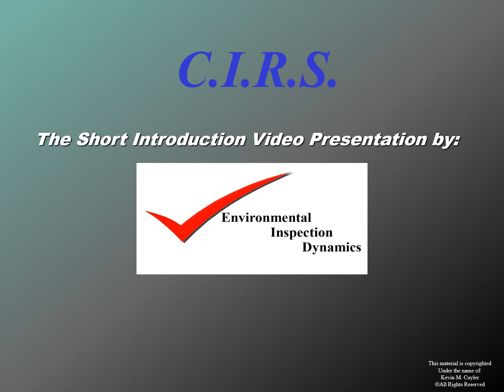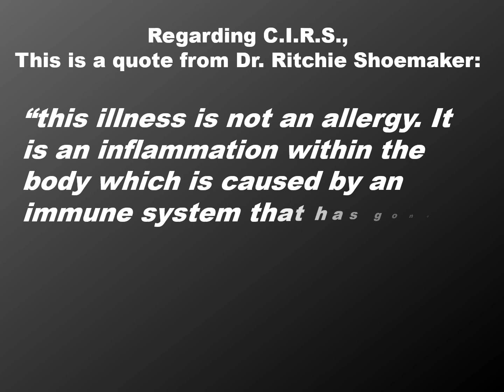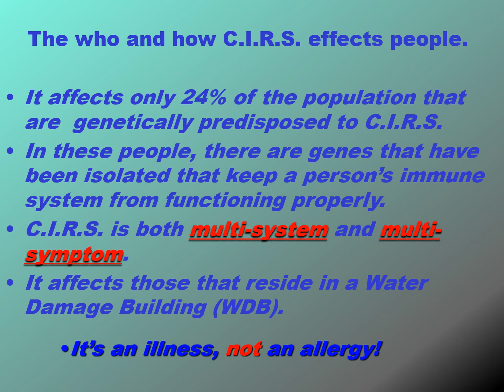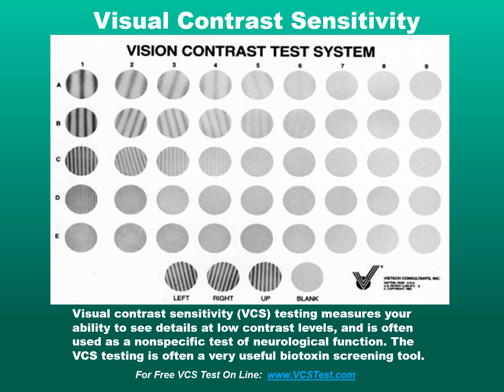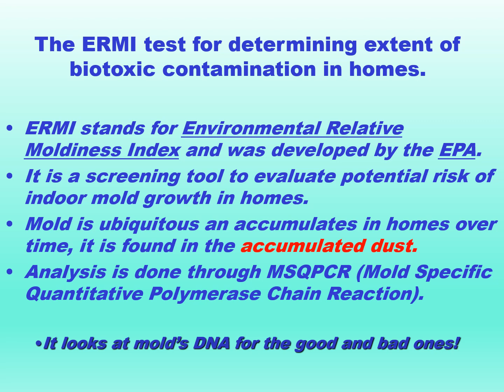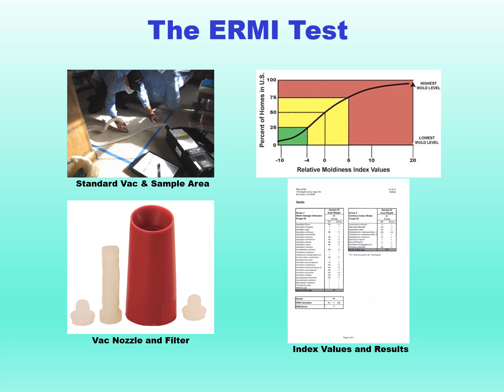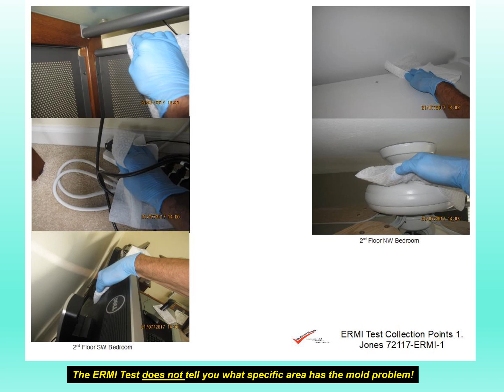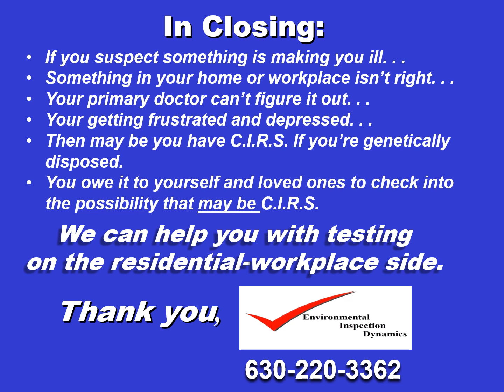Short Introduction to C I R S REV A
If you think your affected by C.I.R.S., then this short video will give you some needed information